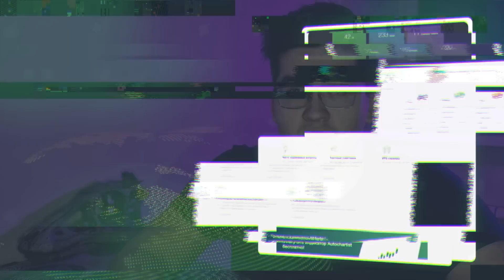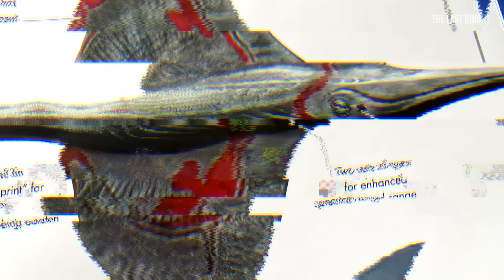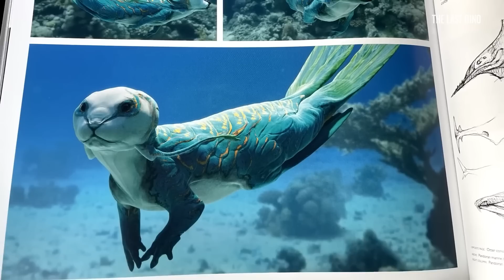Биология животных Аватара 2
Новый аватар показывает нам немаленькое разнообразие новых животных. Естественно, все они являются частью морской флорой и фауной планеты Пандоры. Что у нас на планете, что в фильме, видовое разнообразие животных в воде выше. И глядя на многих животных оттуда можно вполне уверенно сказать, что на Пандоре, скорее всего, жизнь возникла тоже из воды. Мы наблюдаем множество водных существ, от Илу, который больше напоминает плезиозавра, до “Акулы”. Но мы тут не за тем, что бы разбирать моральные проблемы этих существ, а за тем, чтобы разобрать их биологию, ведь все они, действительно интересные существа с точки зрения анатомии и физиологии

Свои идеи для видео пишите в комментариях

0:00 Вступление
1:04 Гексаподы
2:24 Скимвинг
3:00 Реклама
4:15 Скимвинг
5:01 Вторичноводные
5:58 Тулкун
6:58 Пандорская выдра
7:41 Рыбы Пандоры
8:39 Заключение
9:34 Вырезанные сцены